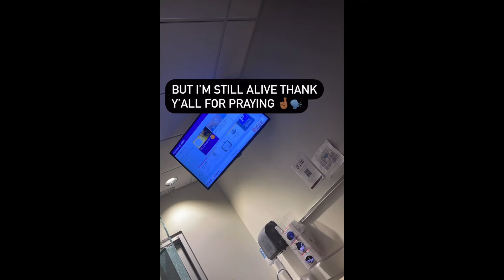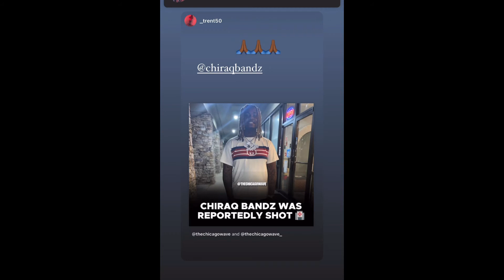Chiraq Bandz was shot in the back (Breaking News)